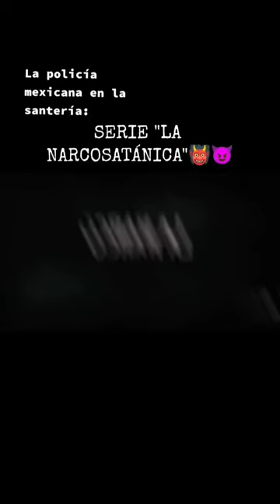👹LA NARCOSATÁNICA SERIE 😈😱movieshorts